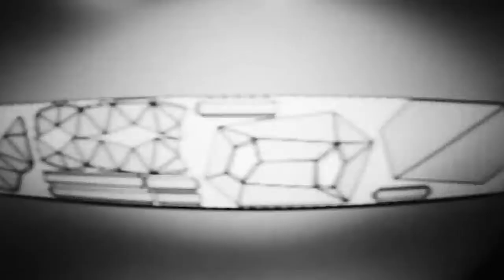Ecohunt - Brum Brum (Fork Imre cover).avi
Magán megrendelésre készült egy gyerekszobába Fork színes erdejével díszített medve.

Zene: Booka Shade - Paper Moon